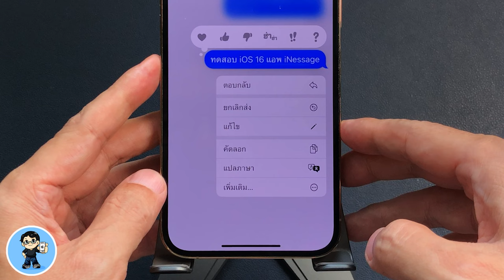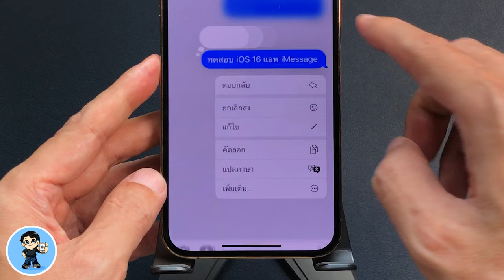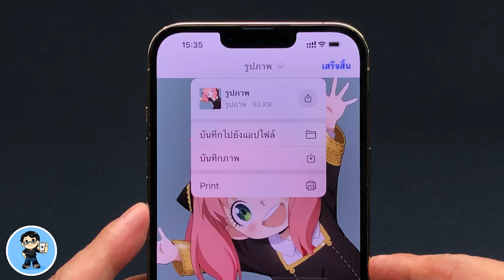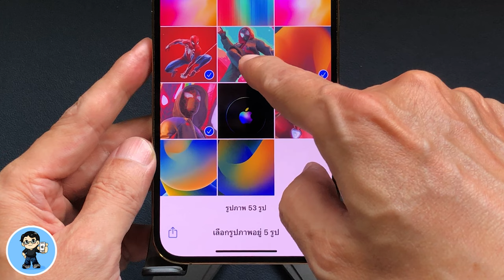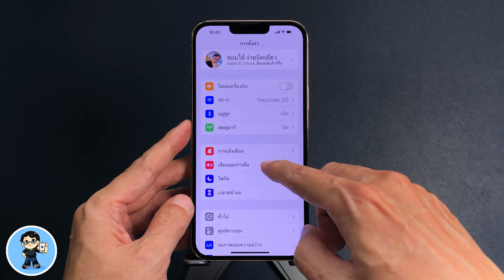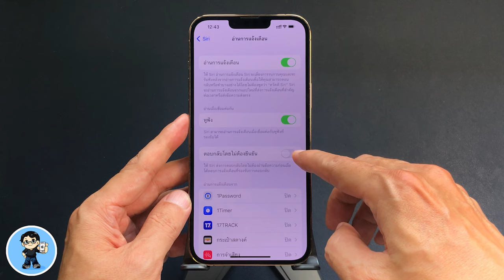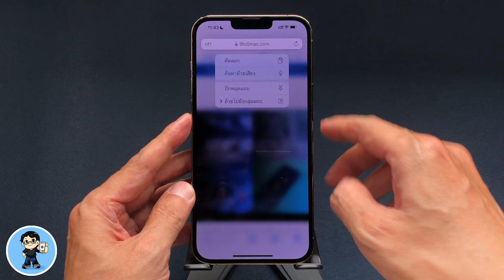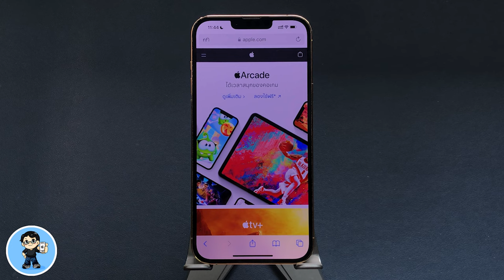iOS 16 สรุปฟีเจอร์ใหม่ 9 การเปลี่ยนแปลงใหม่ ดูจบใช้เป็นทันที Part 4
Apple เปิดตัว iOS 16 เวอร์ชันใหม่ล่าสุดประจำปีนี้เรียบร้อยแล้วครับ การอัพเดตใหม่ล่าสุดนี้ มาพร้อมกับฟีเจอร์ คุณสมบัติใหม่ๆ มากมาย iPhone รุ่นไนรองรับ iOS 16 ในคลิปนี้ เราไปดู การแก้ไขข้อความ iMessage ยกเลิกการส่งข้อความ iMessage การจัดการภาพได้ง่ายขึ้น แตะรูปที่เลือกค้างไว้เพื่อเปิดเมนูสะดวกใช้  คียบอร์ดสั่นได้แล้ว อ่านการแจ้งเตือนผ่านลำโพง iPhone ตรวจสอบแอพจากศูนย์ควบคุม วิธีปักหมุดแถบท่องเว็บสะดวกใน Safari และวิธียกเลิกการปักหมุดแถบใน Safari  ดูจบใช้เป็นทันที  🍎

00:00 สรุปฟีเจอร์ใหม่ใน iOS 16
01:18 แก้ไขข้อความ iMessage
02:13 ยกเลิกการส่งข้อความ iMessage
03:27 จัดการภาพได้ง่ายขึ้น
03:59 แตะรูปที่เลือกค้างไว้เพื่อเปิดเมนูสะดวกใช้
04:47 คียบอร์ดสั่นได้แล้ว
06:13 อ่านการแจ้งเตือนผ่านลำโพง iPhone
07:02 ตรวจสอบแอพจากศูนย์ควบคุม
07:58 วิธีปักหมุดแถบท่องเว็บสะดวกใน Safari
08:43 วิธียกเลิกการปักหมุดแถบใน Safari

🌟 ฟรี! วิธีติดตั้ง iOS 15.6 Public Beta ครบทุกขั้นตอน ง่ายนิดเดียว

🌟 iOS 15.5 ตัวเต็ม | 13 การเปลี่ยนแปลงใหม่ล่าสุด ดูจบใช้เป็นทันที

🌟 iOS 15.6 Beta 1 มาแล้ว มาเร็วแบบนี้ มีอะไรใหม่ แก้ไขอะไรบ้าง

🌟 iOS 15.4.1 ตัวเต็มมาแล้ว อัพเดตด่วน สำคัญมาก | สอนใช้ iPhone ง่ายนิดเดียว